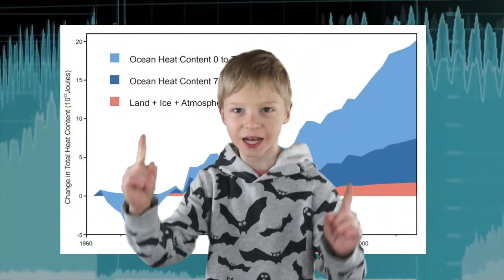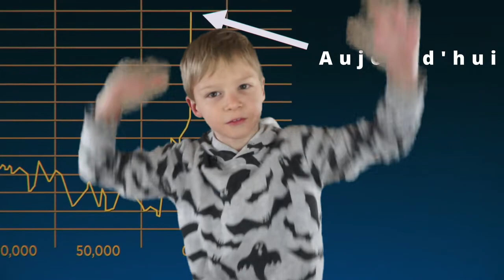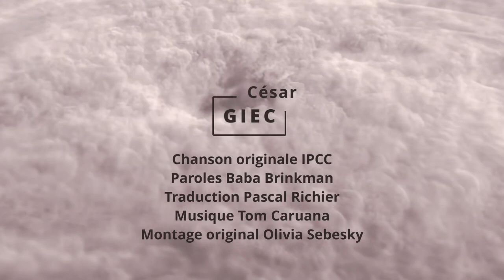GIEC rap : les conclusions scientifiques sur l’évolution du climat résumées par un jeune rappeur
Les conclusions scientifiques du Groupe d'experts Intergouvernemental sur l’Évolution du Climat (GIEC) résumées dans un rap par un enfant. Cette chanson dresse un tableau objectif, n'a rien de fataliste et ne cherche pas à faire peur mais à mieux appréhender la hauteur de enjeux. Nous avons encore le temps de faire quelque chose, mais il faut le faire tout de suite.

Cette chanson est une traduction de la chanson IPCC (acronyme anglais du GIEC) de Baba Brinkman, avec son accord et participation. Son clip est disponible ici

La vidéo est également disponible sur Peertube, un réseau vidéo libre sans publicité :

Sous-titres disponibles :
- Français
- English subtitles
- Phụ đề tiếng việt
- 中文字幕